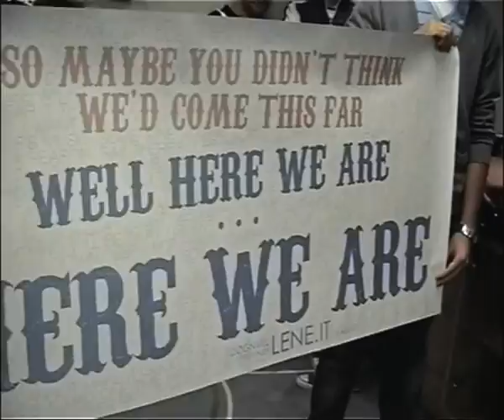Lene Marlin - Here We Are (Official Video)